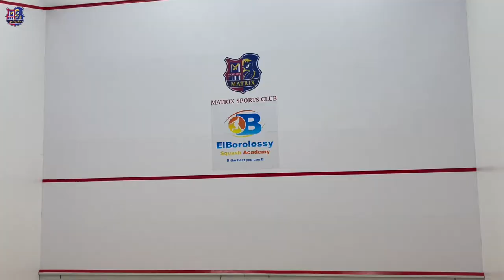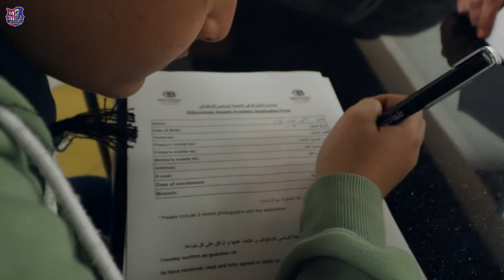لقاء للكابتن عمر البرلسي من داخل ملاعب الإسكوش بنادي ماتريكس